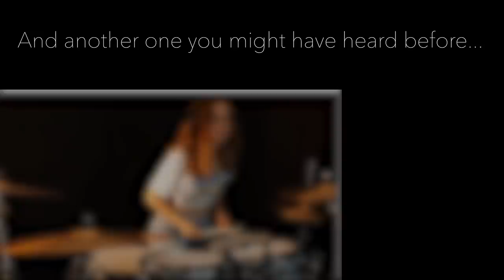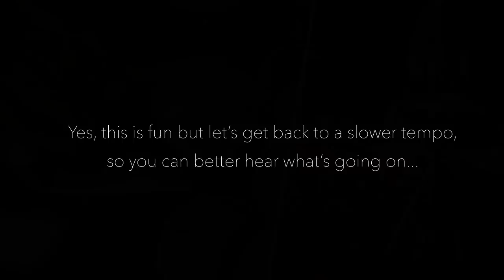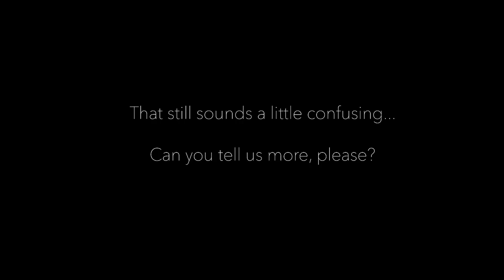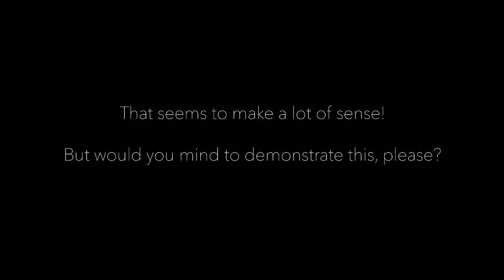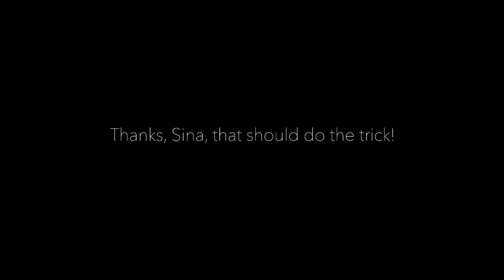How To Play Drums (2) with Sina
My equipment:
Kirchhoff Schlagwerk

Beyerdynamic microphones TG I51, TG D58c, TG D57c, MC930, and headphones (DT 770 M)